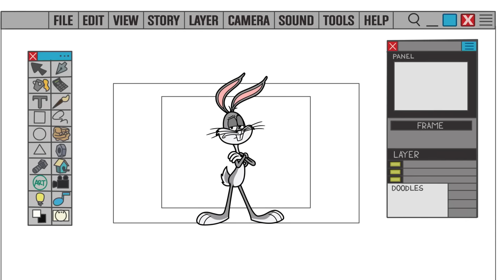Új bolondos dallamok | Tapsi, a rendező | Cartoon Network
Fordul a kocka: ezúttal Tapsi Hapsi rendezi a rajzfilmet, de nem minden alakul az elképzelései szerint.

Köszöntünk a Cartoon Network Magyarország hivatalos YouTube-csatornáján, ahol humoros videókat, zenei klipeket nézhetsz, és kedvenc sorozataiddal, többek közt a Gumball csodálatos világával; a Vadócokkal; a Tini titánok, harcra fel!-lel; a Medvetesókkal; a Macitesókkal; a Ben 10-nel; a Kalandra fel!-lel; a Clarence-szel; a Parkműsorral; a Steven Universe-zel találkozhatsz! Készülj, hogy a hasadat fogod majd a nevetéstől!